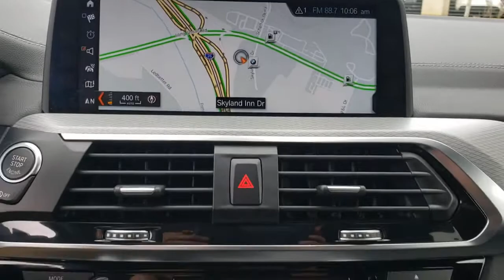2018 BMW X3 Fletcher, Hendersonville, Waynesville, Marion, Asheville, NC T7482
Carbon Black Metallic Used 2018 BMW X3 available in Asheville, North Carolina at BMW of Asheville. Servicing the Fletcher, Hendersonville, Waynesville, Marion, NC area.

Super Low Miles/ 1-Owner**Premium and Executive Packages **M Sport Suspension** All Wheel Drive** Satellite Radio** Navigation** Hifi Sound System** Bluetooth** Backup Camera** Panoramic Moonroof **Privacy Glass** Power Heated Front Seats **Icon Adaptive Full LED Lights** Ambient Lighting** 19 in Alloy Wheels** Variable Sport Steering **Dual-Zone Automatic Climate Control **Aerodynamic Kit **Anthracite Headliner **Active Protection** Power Outlet** Auto-dimming Rearview Mirror **Keyless Start/ Entry **20 City/ 27 Hwy**